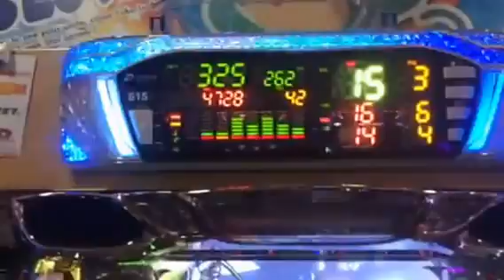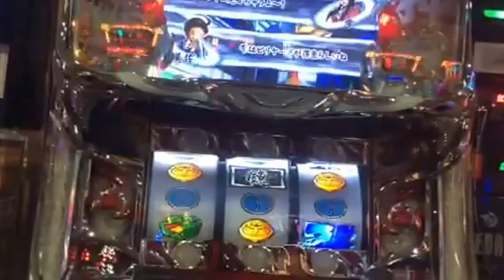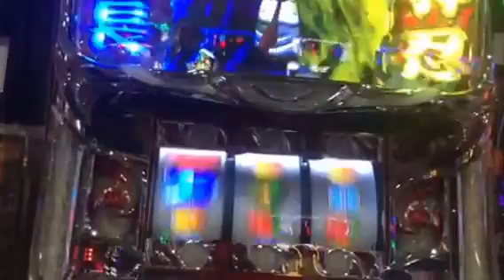押忍！サラリーマン番長 逆押ししてみた(;ﾟДﾟ)!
長崎県長崎市ユーコーラッキーウエスト浜町店で押忍！サラリーマン番長 を 打ってみた時の動画です。